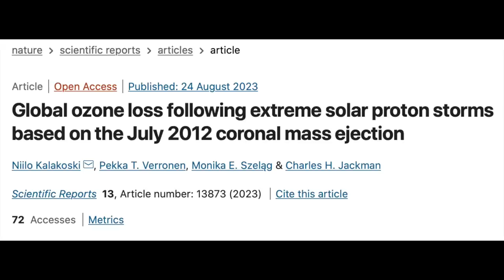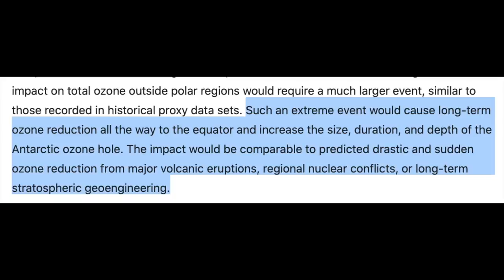Solar Eruptions Return, Superflare Devastation Potential, Space Light | S0 News Aug.27.2023